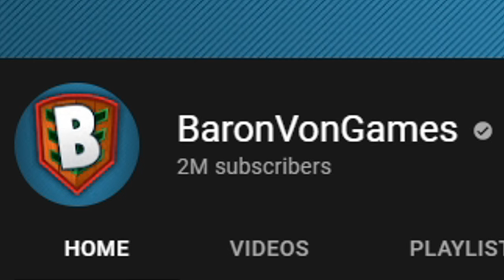Bot Wars Gameplay - BaronVonGames New Game!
BaronVonGames is the next big YouTuber to make his very own game. Barons new game is called Bot Wars and is available tomorrow on the Steam Store to download! This new Bot Wars game is a strategy tower defence base building RTS game where you upgrade and defend a base against enemy corporation bots. In this new bot wars game, you can also lead your own squad of retro looking bots to attack the enemys base and set up your own towers and defences.

I'm genuinely impressed with the level of customisation, whether it be from the individual bot gun upgrades, to which bots you can hire and deploy or what squad upgrades you opt for to optimise your bots. Not to mention the upgrades and variety in buildings and defensive towers you can get. Controls feel smooth, game runs crisp, lots of customisation and a great unique aesthetic. Not just lip service, I actually enjoy this game a lot!

The fact that baron's game is this good speaks volumes to what youtubers can do when they put their mind to something. I'm interested to see the bot wars full release or what future bot wars updates might come in the future for baron von games new game. I'm also interested to see the bot wars campaign update and what the bot wars campaign gameplay might look like, so if you do want to see more bot wars updates, bot wars gameplay then make sure you're subbed! Also, the fact that barons new bot wars game is his first ever game is also impressive, he must have a good group of people around him to have developed this within only 9 months.

If you're wondering whether or not to buy bot wars from the stem store, whether or not the bot wars game is worth it, consider this bot wars gameplay as a bot wars review or bot wars gameplay review, as I explain in detail most features of the game and give a small review at the end also!

Timestamps:
0:00 Bot Wars Game Introduction
0:54 Bot Wars Gameplay
11:57 Bot Wars Review
12:18 Bot Wars Steam key Giveaway